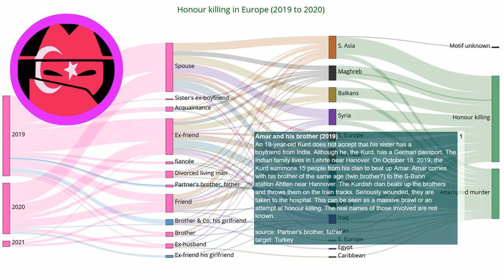Honour Killing Story: Amar and his Brother (2019)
Every day a new story about honour killing. Source An 18-year-old Kurd does not accept that his sister has a boyfriend from India. Although he, the Kurd, has a German passport. The Indian family lives in Lehrte near Hanover. On October 18, 2019, the Kurd summons 15 people from his clan to beat up Amar. Amar comes with his brother of the same age (twin brother?) to the S-Bahn station Ahlten near Hannover. The Kurdish clan beats up the brothers and throws them on the train tracks. Seriously wounded, they are taken to the hospital. This can be seen as a massive brawl or an attempt at honour killing. The real names of those involved are not known.

EN: @HonourKilling
DE: @Ehrenmord
FR: @CrimedHonneur
NL: @OnderzoekEerwraak
PT: @Crimedehonra
NL: @OnderzoekEerwraak
ES: @Crimendehonor
PL: @Zabojstwohonorowe
RU: @убийствочести